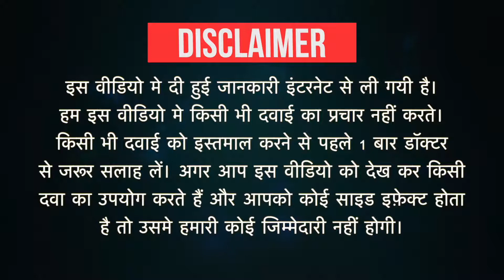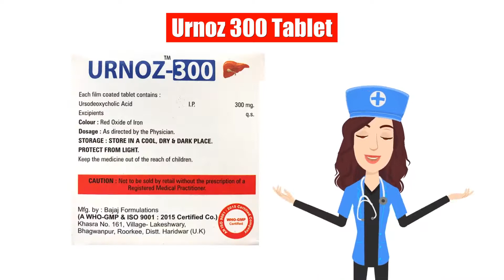Urnoz 300 Tablet Uses in Hindi | Side Effects | Dose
Urnoz 300 Tablet Uses in Hindi | Side Effects | Dosage